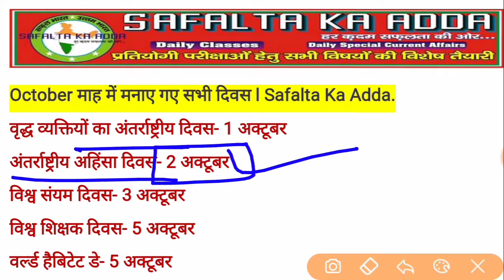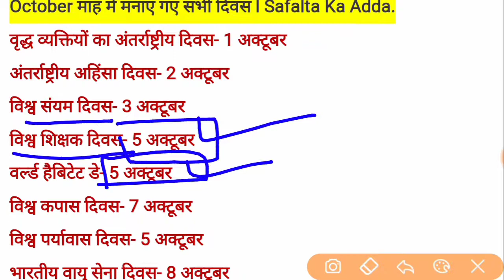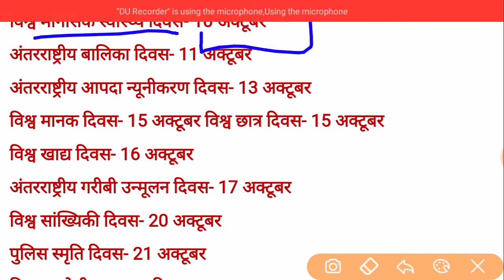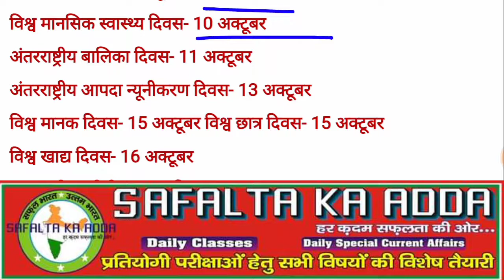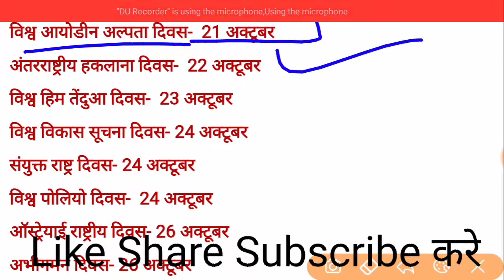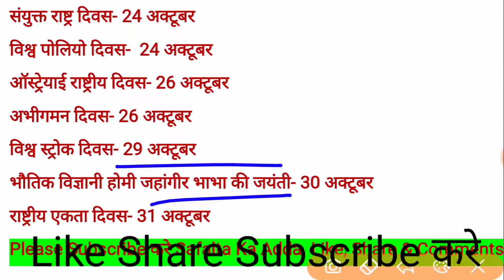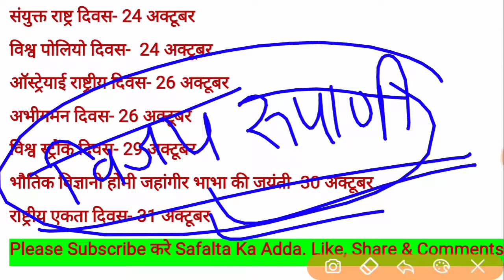October माह में मनाए गए सभी दिवस l October Divas l October Days l SSC l Delhi Police l Railway l